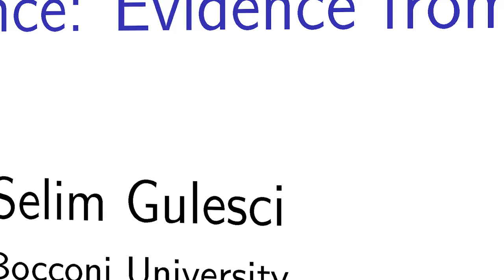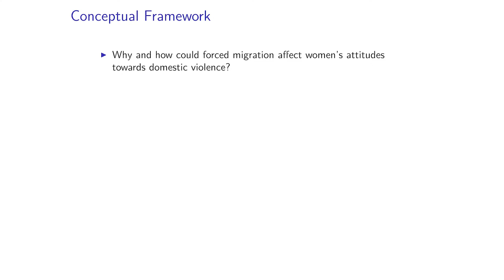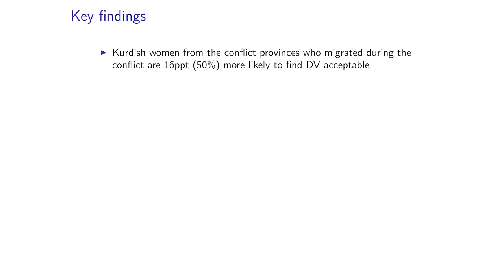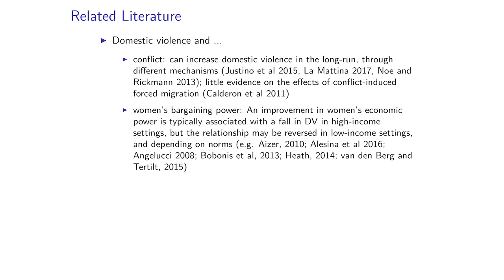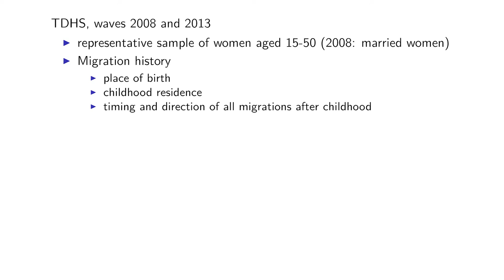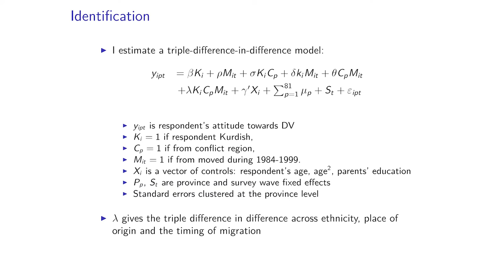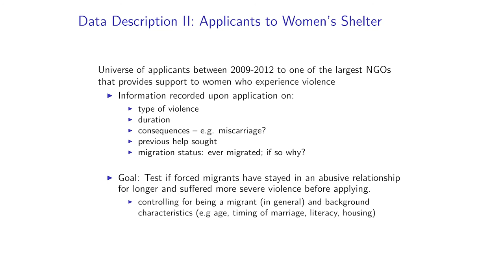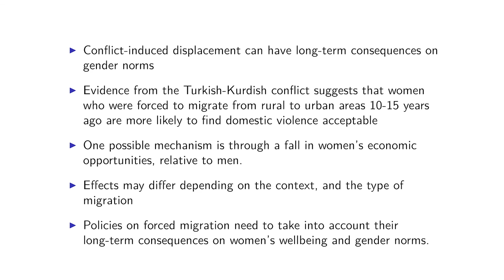Towards gender equity in development - Selim Gulesci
Selim Gulesci, Bocconi University
Presentation: Forced migration and attitudes towards domestic violence: Evidence from Turkey

An international group of senior researchers came together at the ‘Towards gender equity in development’ workshop on 3-4 February 2017 to present work stemming from the ongoing project on gender and development.

The aim of the workshop was to provide a platform for further discussion as authors prepare final drafts for inclusion in a book to be edited by Siwan Anderson, Lori Beaman, and Jean-Philippe Platteau.

Join the discussion on Twitter: TowardsGenderEquity and @UNUWIDER